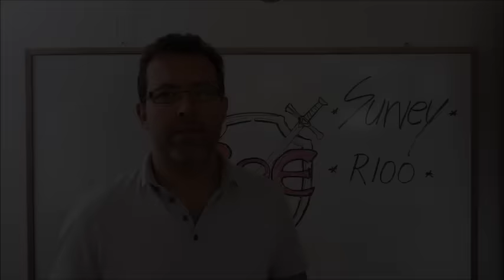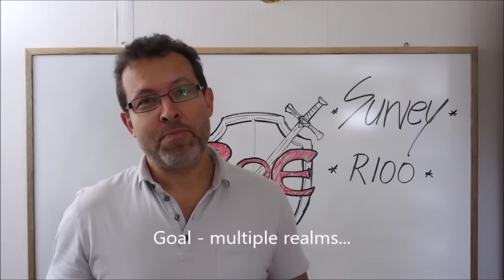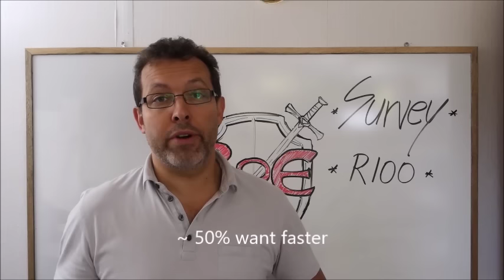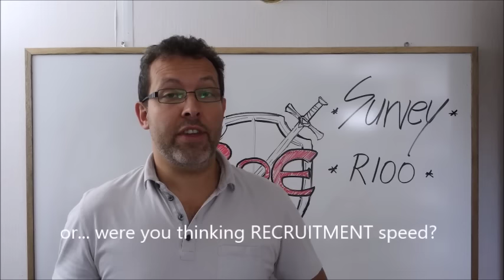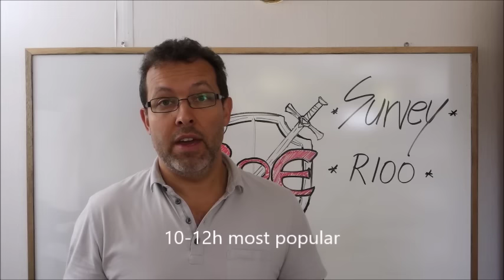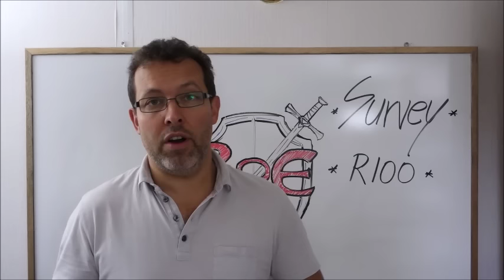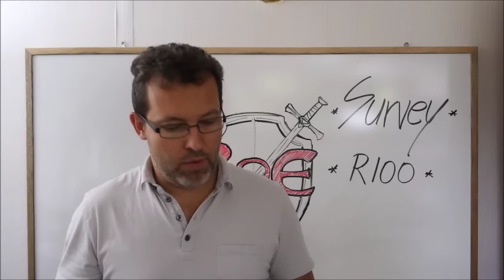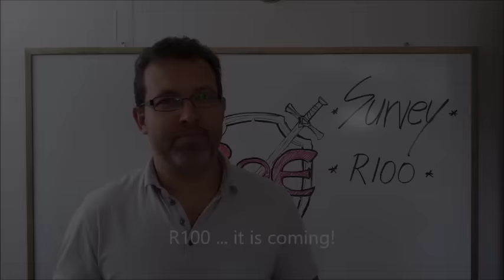RoE Dev Log - July 2016 Survey Response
Survey results are in! Let's discuss the findings.

(Realm of Empires is a massive multiplayer online strategy game available on PC and mobile devices.

Got questions? Post in comments below